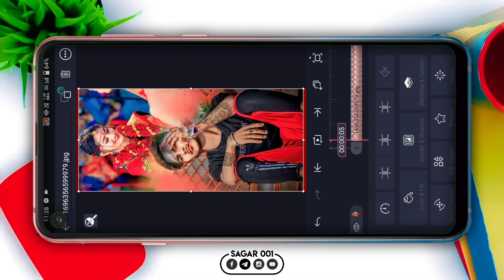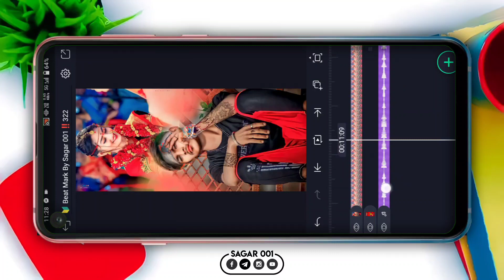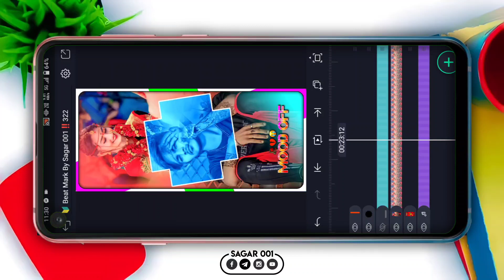💔 Heart Song New Status Video Editing| Alight Motion Video Editing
📥 A̶l̶l̶ M̶e̶t̶e̶r̶i̶a̶l̶s̶ D̶o̶w̶n̶l̶o̶a̶d̶ L̶i̶n̶k̶s̶ ♻️

🔰 𝙇𝙞𝙜𝙝𝙩 𝙀𝙛𝙛𝙚𝙘𝙩 𝙋𝙧𝙤𝙟𝙚𝙘𝙩 ⤵️ ❴ 𝘾𝙤𝙙𝙚 - 2018 ❵

                        🎀 Others Video🎀

                                🔴 NOTES 🔴